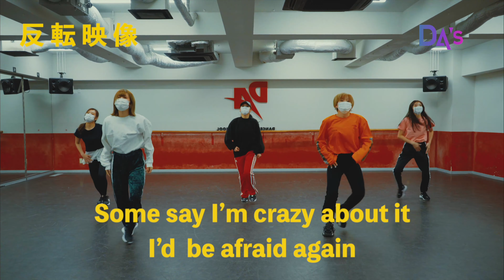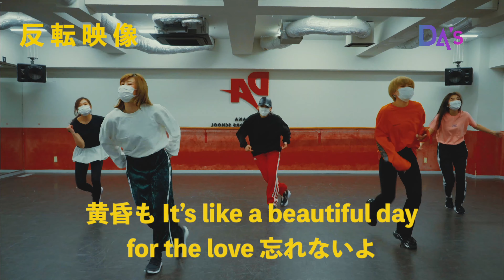DA's "Peace Out!!" 【Dance Movie】(正面ver.→反転ver.) by AZUKI AYUMI MIO YUKA MAAYA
DA's「Peace Out!!」ダンスフルバージョン動画！
[ 正面ver.→ 2:58 反転ver. ]

レクチャー動画で振付がマスター出来たら
次はDA'sメンバーと一緒に踊ってみましょう⭐︎

2:58 からは反転バージョンになってます！
↑クリックでジャンプ

【お家でDA's体験】
DA’sのメンバーから皆さんへ
『おうち時間』を使って簡単にできる振付レクチャー動画や、
ダンスの基礎動画などをお届けしていきます！

ダンス初心者の方はもちろんのこと！
最近、運動不足…といった方にも楽しんでいただけるような
内容の動画もアップしていきます⭐︎

毎週、水曜・日曜 18：00 公開予定です！！

動画の質問や、リクエストなども募集しております。

1st Single「Fireworks」の配信がスタート！
女性の弱さや強さを、儚くも美しい花火になぞらえるDA’sの代表曲「Fireworks」

【配信楽曲】
DA's「Fireworks」
-収録内容-
①Fireworks
②Don't tell me you stop
③Peace Out!!
※アルバム配信価格：750円（税込）/レコチョク・iTunes単曲配信価格250円（税込）
【配信サイト】
Google Play/AWA/Amazon/dヒッツ
その他ダウンロードサイト＆聴き放題サイト

ーーーーーーーーーーーーーーー